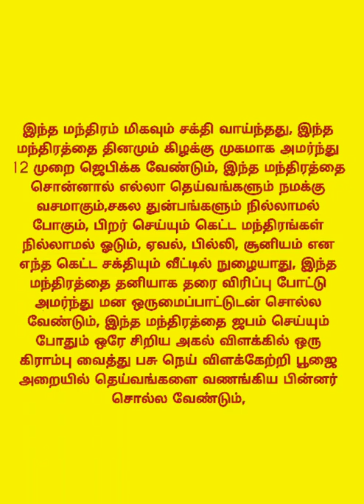துர் சக்திகளை ஓட ஓட விரட்டும், கெட்ட சக்திகளை அடியோடு நீக்கும் மந்திரம்